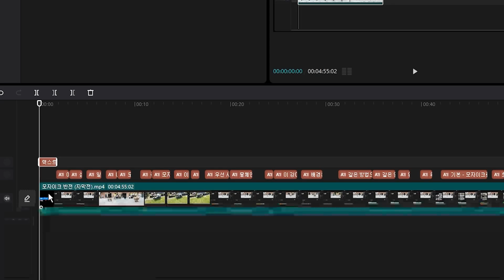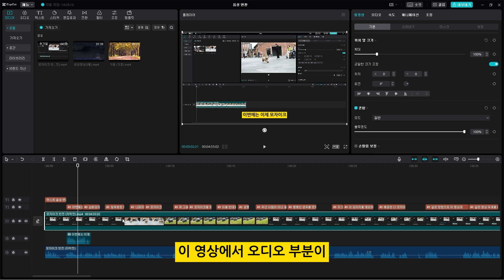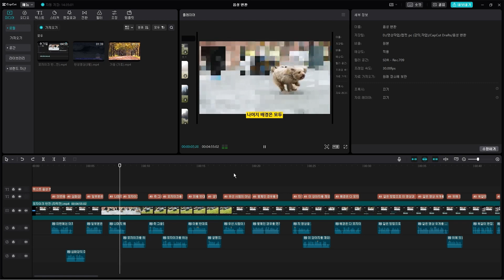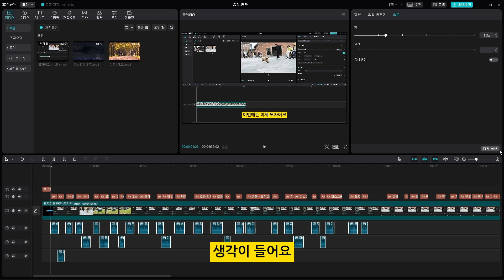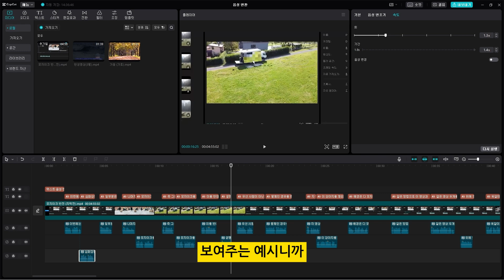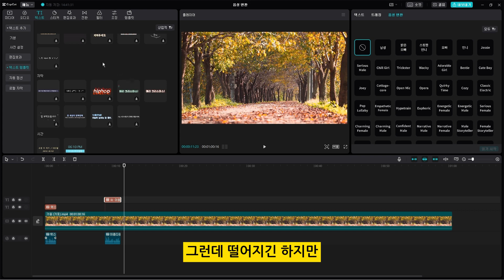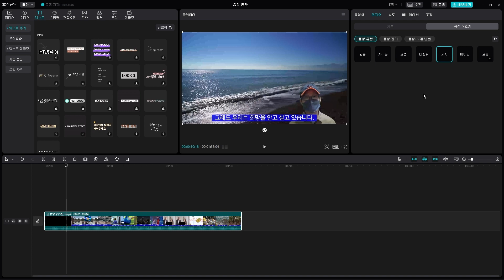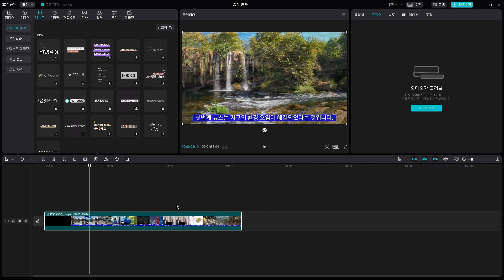캡컷 pc 영상 편집 텍스트 음성 변환 - 영상의 자막을 ai가 음성으로 바꿔서 읽어주는 기능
캡컷 pc의 텍스트 (자막)에는 음성 변환이란
기능이 존재합니다.
영상의 자막을 ai가 음성으로 바꿔서 읽어주는
기능으로 영상 더빙에 유용합니다.
그리고 자신의 음성을 다른 음성으로 바꾸는
기능도 소개해서 자기 목소리에 자신 없는
분들에게도 좋습니다.